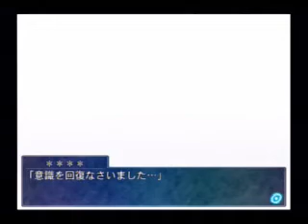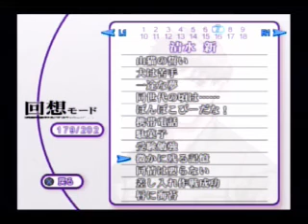悪魔に魂を売った壱哉様を彼を愛する秘書と一緒に止めていこう！俺の下でAGAKE31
壱哉様過労死エンド
吉岡さんのスチルがえるということで拾ってきました！
あとスロットイベントでは吉岡さんのカニ嫌いの謎が！

動画が長かったので途中できれてます。